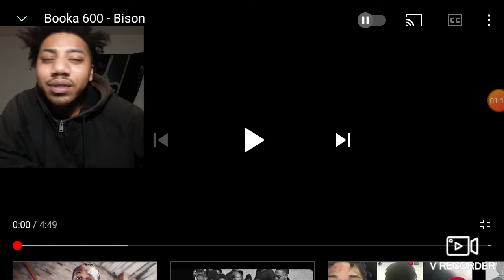Booka 600 - Bison Reaction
Make sure to subscribe to the channel for more Reactions comment what y'all want me to react to next and like the video I do not own copyright claims this video